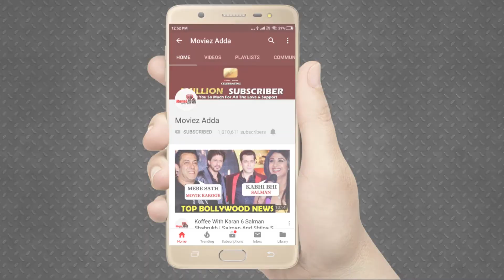Kangana ने किया अपमान Karan Johar का कहा वोह एक Gossip Aunty है | The Kapil Sharma Show